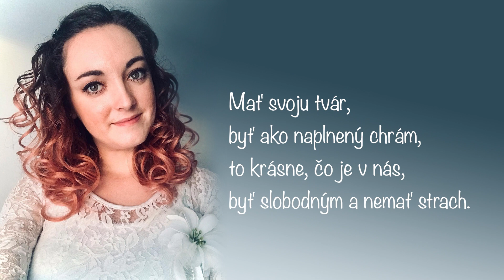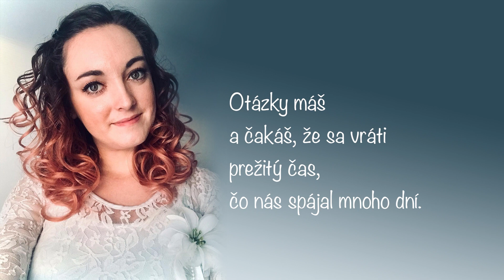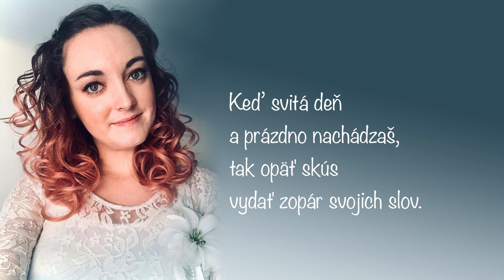Nie som sám (Pár slov - Križiaci)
Spieva: Mária Schindlerová